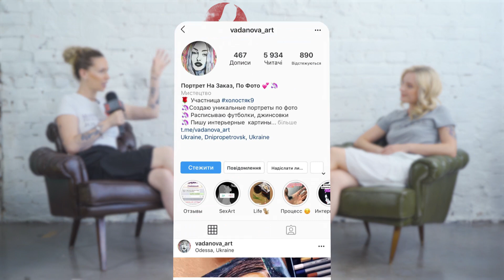Юлия Ваданова участница «Холостяк» специально для Mans House Journal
Юлия Ваданова специально для Mans House Journal
Арт и любовь. Участница 9 сезона романтического  реалити шоу «Холостяк» на СТБ и художница Юлия Ваданова!
Model @vadannova @vadanova_art
MUA @astets_dnepr @anastasiyastets @koshkin.dom.dp
Hair @beautysalon_allure @allure_dp @tarasenko999
Photo @kotikova.photo
Location @rock_princess_studio
Video @zheka_87 @zagius_yammy @bullet.production
Directed @ann_mrs.estetista
Special for @mans_house_journal .